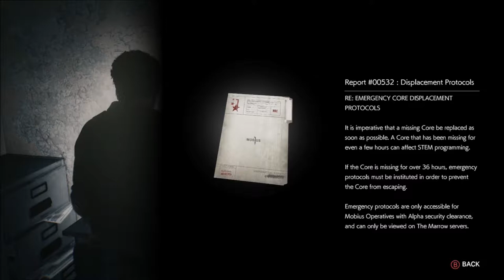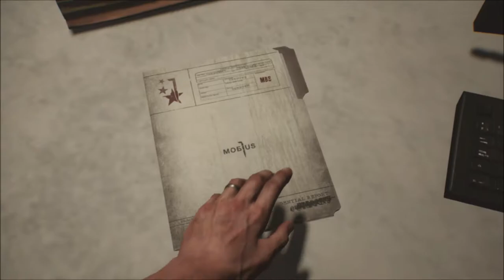Well, I Guess That Was It | Evil Within 2 | Ep 15 | Crazy Town Gaming